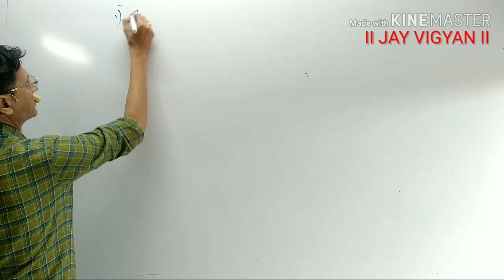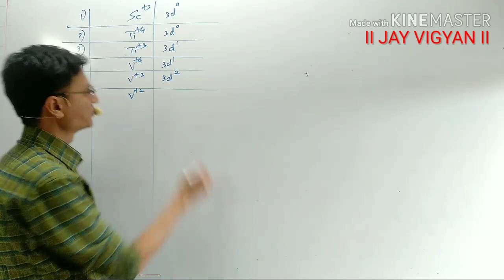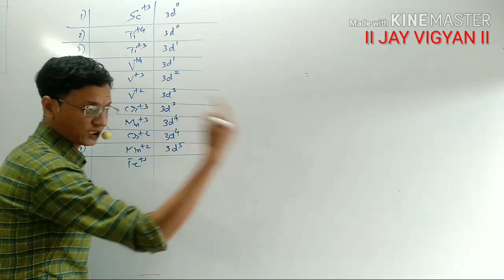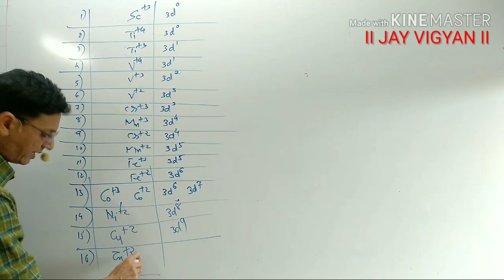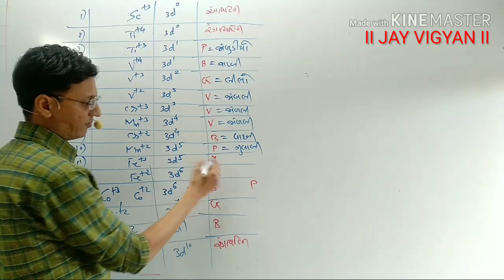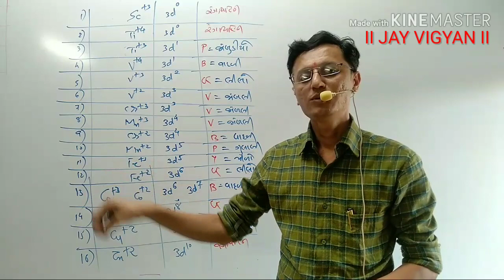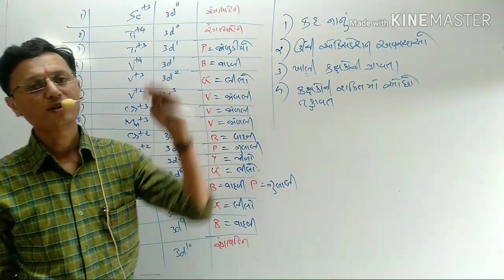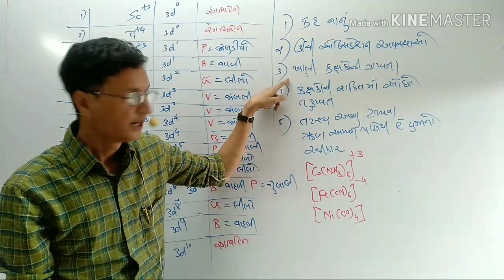d & f block | lecture - 10 | સંક્રાંતિ તત્વોના રંગીન આયનો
II JAY VIGYAN II CHEMISTRY
Vibhakar jani
Junagadh